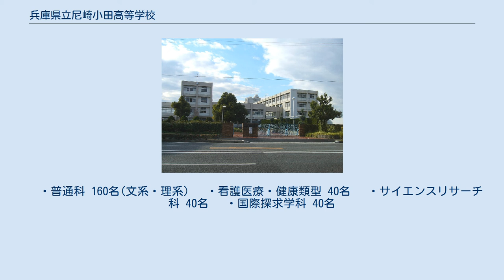兵庫県立尼崎小田高等学校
兵庫県立尼崎小田高等学校（ひょうごけんりつ あまがさきおだこうとうがっこう）は、兵庫県尼崎市長洲中通二丁目にある県立高等学校。
 兵庫県尼崎市にある高等学校であり文部科学省よりスーパーサイエンスハイスクールに指定されている。
 サイエンスリサーチ科、国際探究学科が設置されており、普通科の中には、看護医療・健康類型が設置されている。
 尼崎小田高校は、旧小田村の地域に初めて設立された普通科高校であり、この由緒ある地名をとって1972年（昭和47年）4月兵庫県立尼崎小田高校と決定した。
 中西清（当時兵庫県教育委員会指導主事芸術担当）の意匠によるもので、高等学校の生徒である自覚と誇りを常にもつよう、高の字を大きく重厚に金色で顕示し、その中央に小田の字を銀色で配して、校名を表現したものである。
 生活は簡素に、理想は高く（Plain Living and High Thinking） 英国の詩人、ワーズワースの詩から採られたもの。
 これを指導理念として、高い知性、 すぐれた徳性、強い意志と身体、及びおだやかで豊かな心をもち、人類・国家・社会に貢献する人物を育成する。
 　・普通科 160名(文系・理系) 　・看護医療・健康類型 40名 　・サイエンスリサーチ科 40名 　・国際探求学科 40名